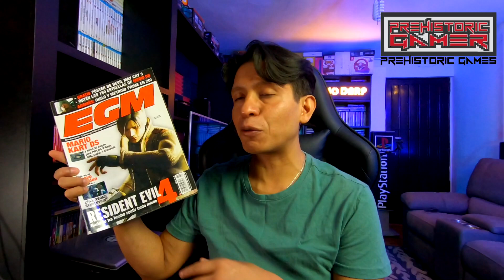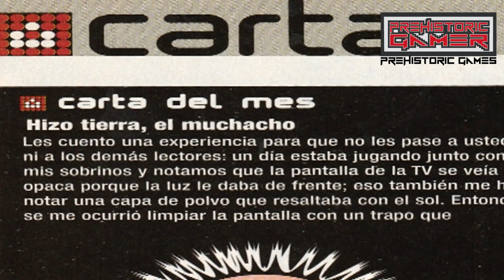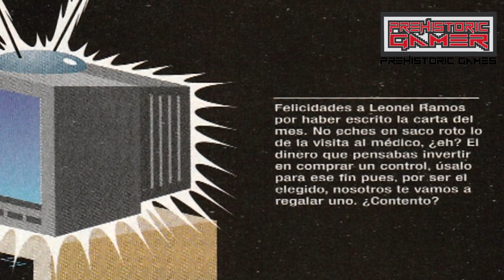¡La estática arruinó mi control!☠️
¡La estática arruinó un control!☠️
Te cuento la historia gamer, la anécdota de como el limpiar una televisión y la estática arruinaron un televisor. Anécdota gamer que encontré en la revista de videojuegos de EGM, una revista donde el director Adrián Carbajal Carqui y su equipo de redacción nos brindaron muchas horas de entretenimiento.
Espero que la historia, la revisión de la revista te haya traído buenos recuerdos y que te brinde también la experiencia para evitar la estática y no dañar nuestras consolas y electrodomésticos.

EL TÍO DARP